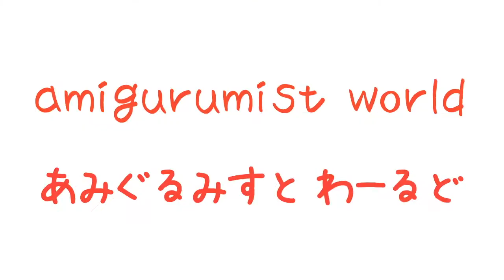「ヘビくん」ミシン糸のミニチュアあみぐるみ No.078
今回ご紹介するミシン糸のあみぐるみは「ヘビくん」！
悪い事してないのに、嫌われる率高し！
見た目で判断しないでね！

☆☆☆ 再生リスト ☆☆☆